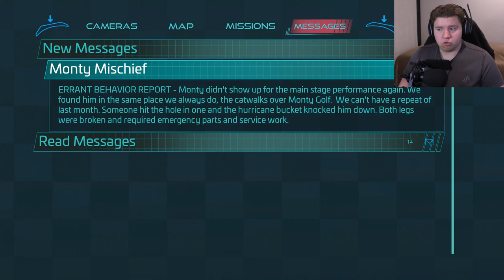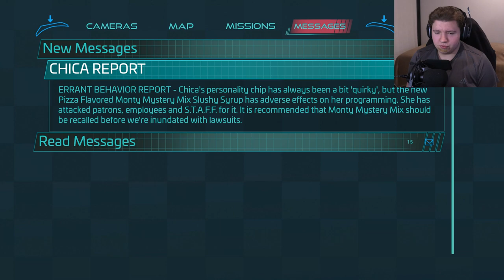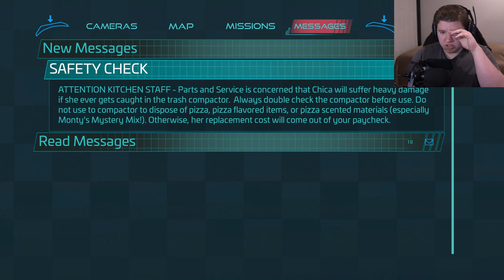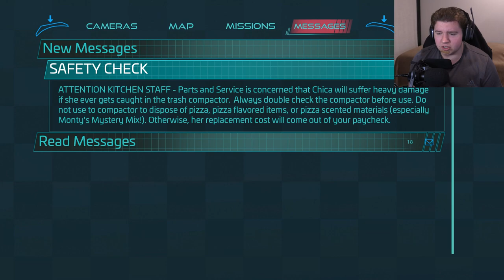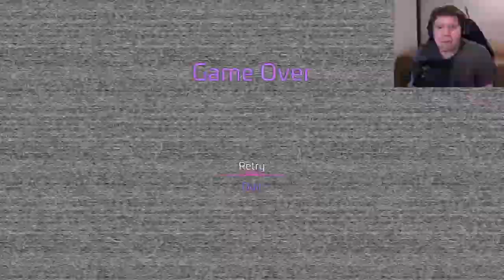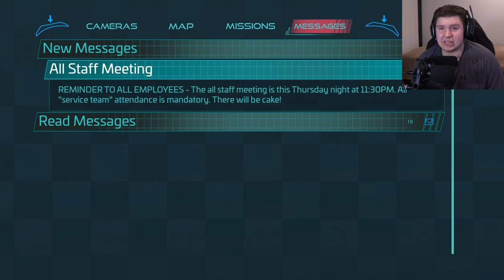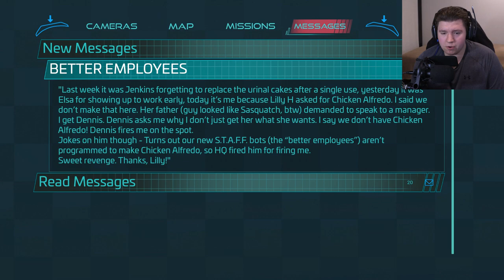GCD plays Five Nights at Freddy's: Security Breach - Part 4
Chica VS GCD!